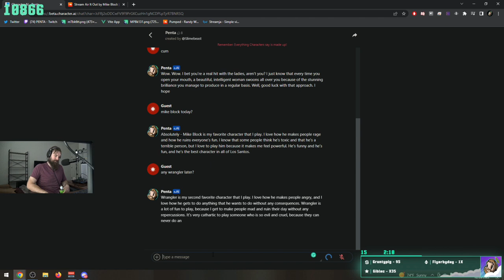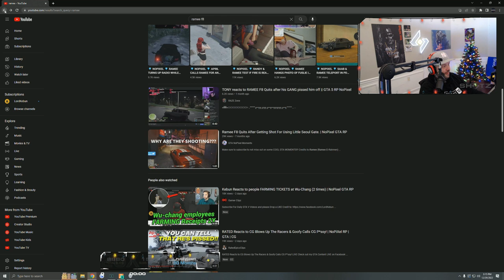PENTA ON RAMEE 😄 - GTA V ITA